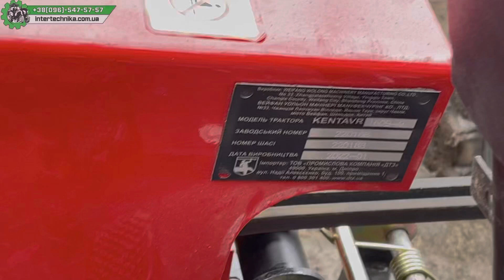Поівняння Кентаврів 160B / 160B-9. Дешевше і краще?🤔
Знімаю багато оглядів☝🏻🔥

Слава Україні 🇺🇦